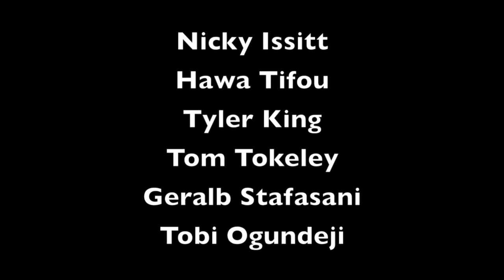Tore Gide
Over two weeks in March 2017, some of our young people worked on a little "Mockumentary". They developed the concept, wrote the script, directed, acted and edited all the material themselves. "Tore Gide" is a brilliant short film showing the daily struggles of a not so serious London tour guide. A big thank you to Lesley Pinder for supporting our young people all the way through.